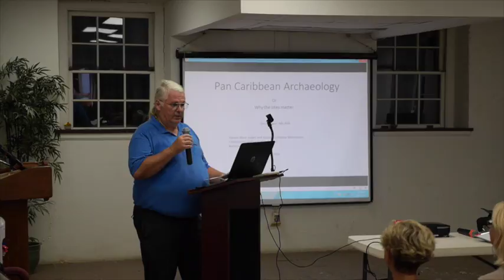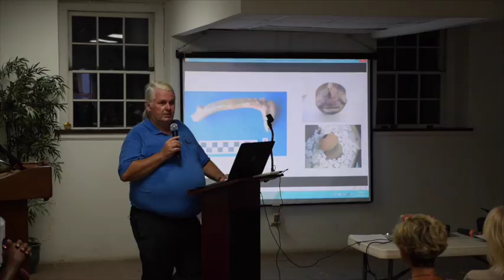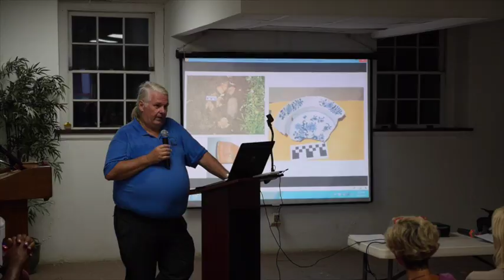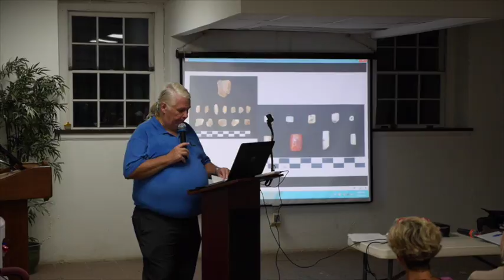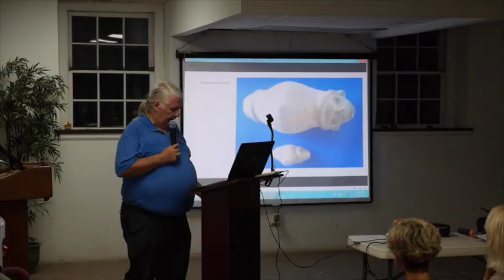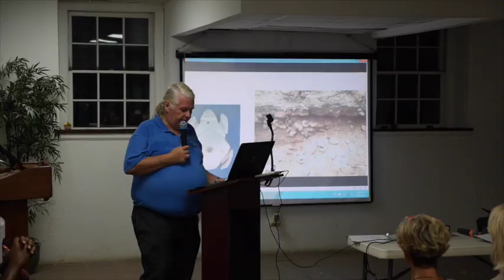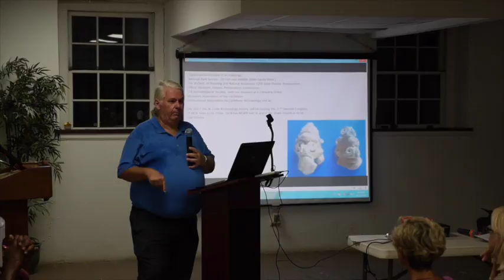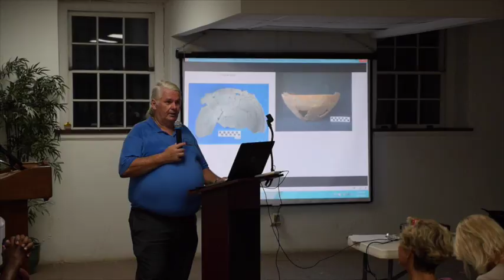Pan-Caribbean Archaeology with David Hayes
Friends of the St. Croix National Parks Lecture Series event for May, 2016